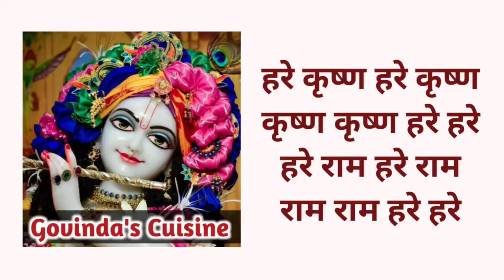Ugadi Special मैंगो कोकोनट पुलिहोरा || Mango Rice | Iskcon Prasad | Govinda's Cuisine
Hare Krishna.

Try out this Summer Special Mango Coconut Pulihora is an authentic south indian rice dish with the flavour of spiced raw mangoes along with crunchy nuts. These amazingly flavoured rice dish is best for Ugadi festival this year.

Ingredients :

3 cups cooked rice with ½ tsp salt, ½ tsp turmeric powder
3 tbsp oil
¼ cup peanuts
1 tbsp Chana dal / split chickpeas
1 tsp urad dal
3 slitted green chillies
7 to 8 cashews
¼ tsp asafoetida or hing
Some curry leaves
1 cup peeled and grated raw mango
Salt to taste
½ cup grated feesh coconut
Garnish it with chopped coriander leaves

Regards
@Govinda's Cuisine